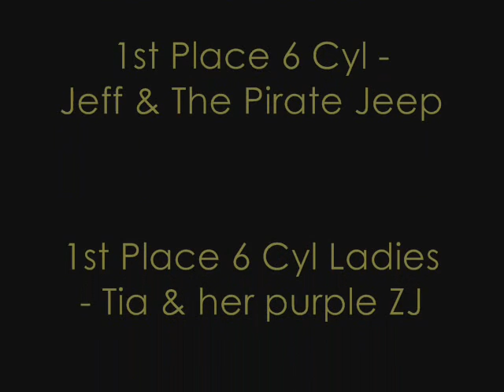Fox Mountain Mud Drags 2006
Mud races at The Fox Mountain Campground in the Annapolis Valley, Nova Scotia